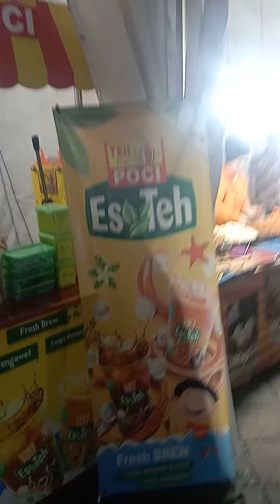Liburan Tahun Baru di Samarinda